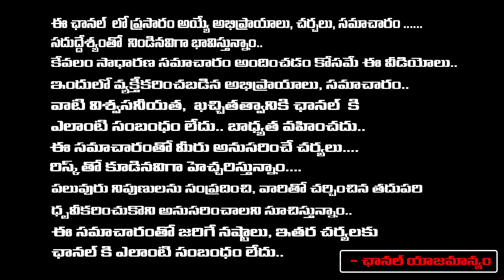Viveka's PA M V Krishna Reddy Files Case Against CBI Officer Ram Sing | RED TV